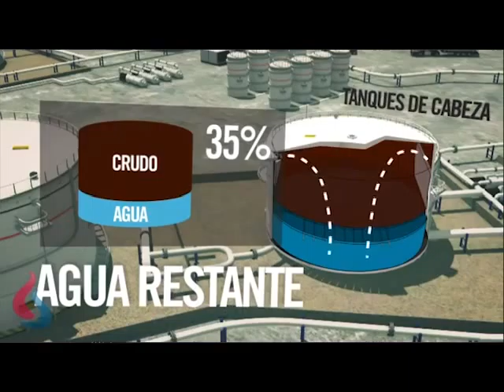México.- ALFA y Harbour concretan acuerdo